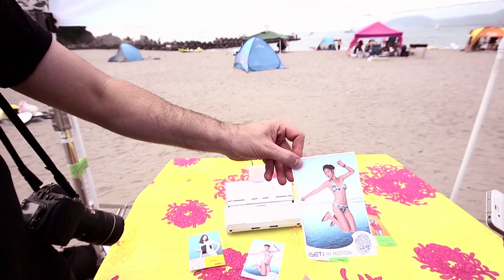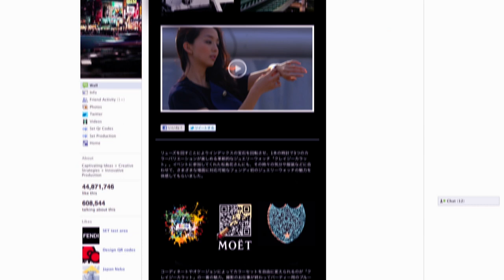SET 2013 Promo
Actress: Eriko Hosono
Director: D.H. Rosen
Producer: Bruce Nachbar
Director of Photography: Chris Shepherd
First AD: Yuichiro Watanabe
PA and Sound: Sharon Kobayashi
Cameraman: Hiro Ikematsu
Editor and Visual Effects: Brandon Strack
Color Timing: Peter Majtan
Art Director: Haru Sasai
Hair & Make-Up: Seomi Kim
Wardrobe and Styling: Sarya Tsuchiya, Sainzaya Testsegmaa, Kaori Suzuki

Special Thanks